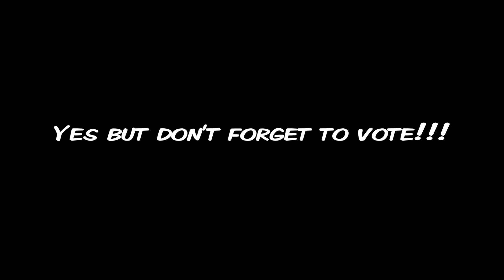Shelby Gets Pied & Slimed on the Patio!